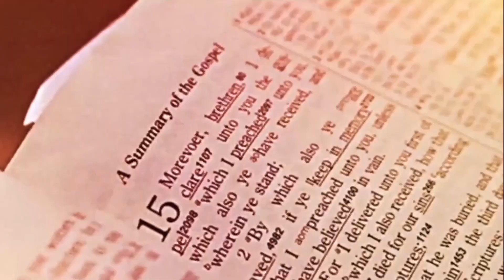Sunday Worship Celebration | 01.01.23